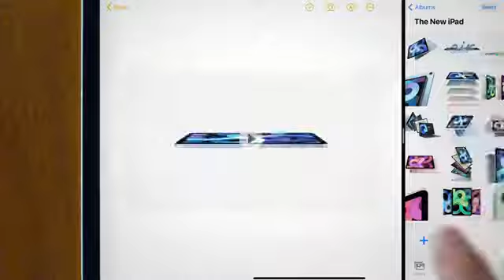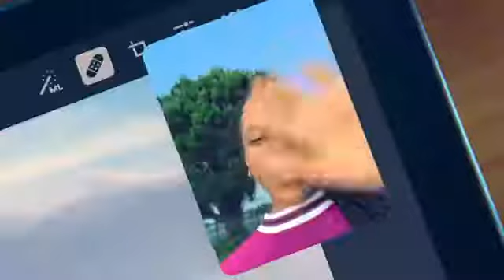Introducing the iPad air 4th gen 😍😍 iPad air 4 gen price and highlighted feature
Starring price $599 us dollar